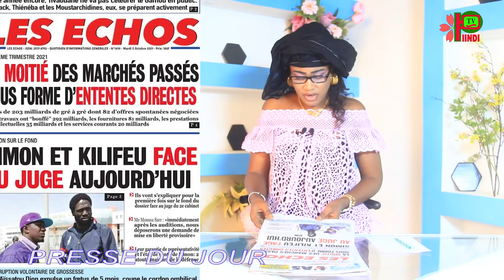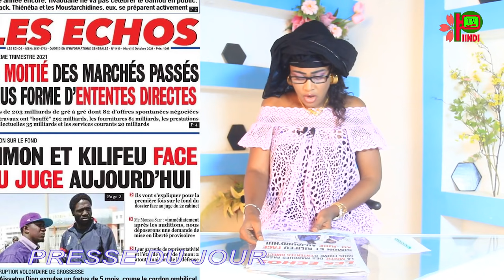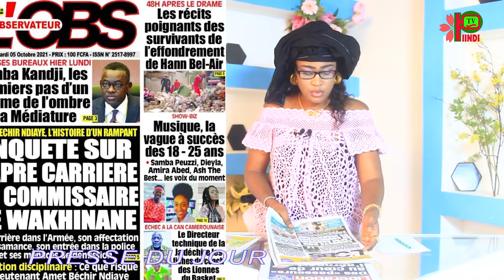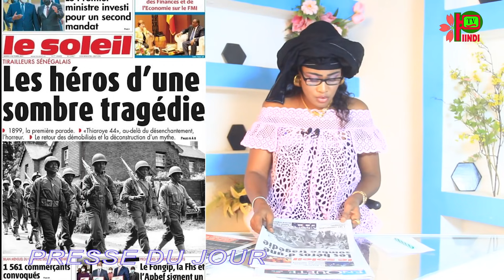REVUE DES TITRES DU MARDI 05 OCT 2021